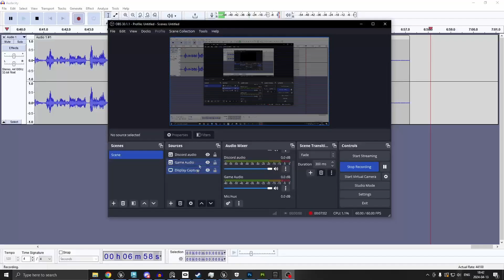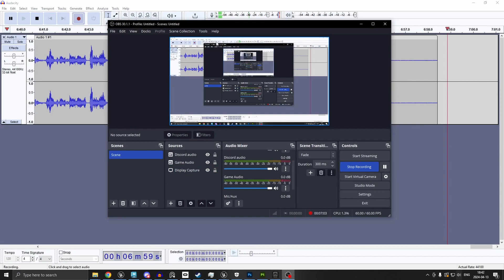Beating more bosses! ║Tamashii║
Welcome back to our lovecraftian adventure through tamashii. This is episode 2 where we go further through the corrupted temple!